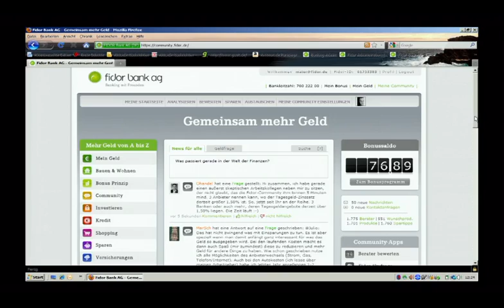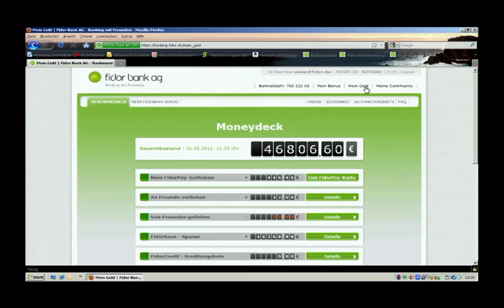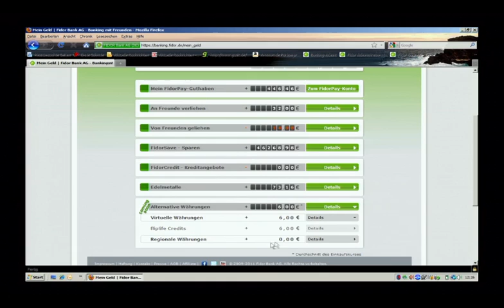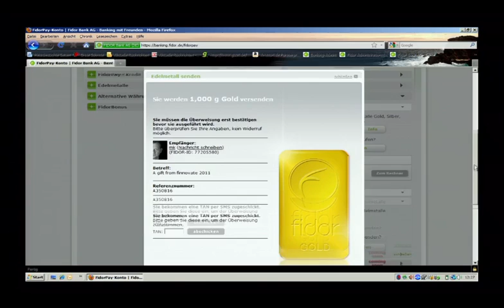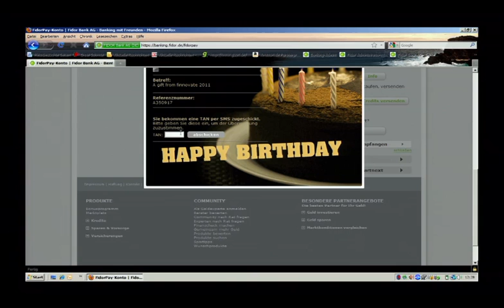FinovateEurope 2011 / Fidor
Fidor demoed at FinovateEurope in 2011.

Web 2.0 banking: FidorPay Account (innovative high value e-wallet) and Community (crowd sourcing).